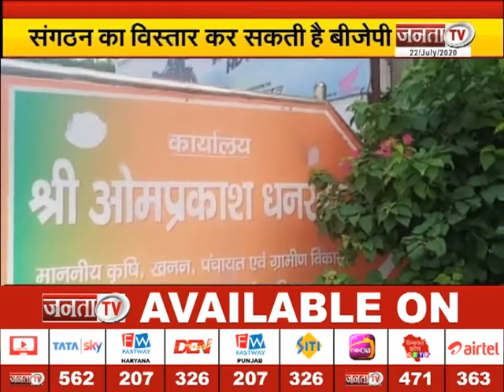SIYASI GALIYARA|| बरौदा दंगल के लिए बन गया पार्टियों का प्लान